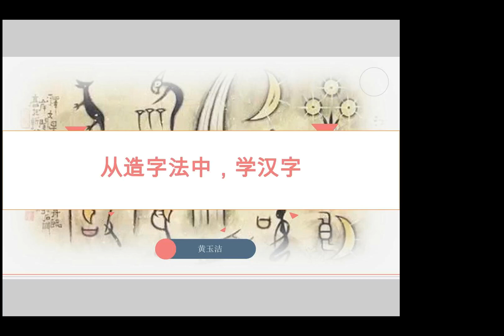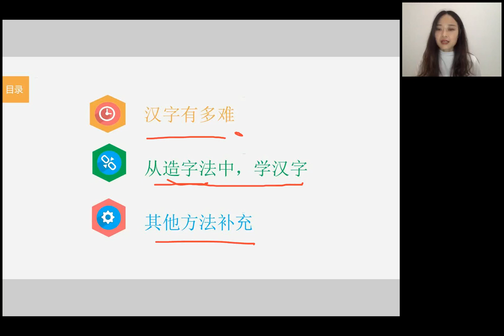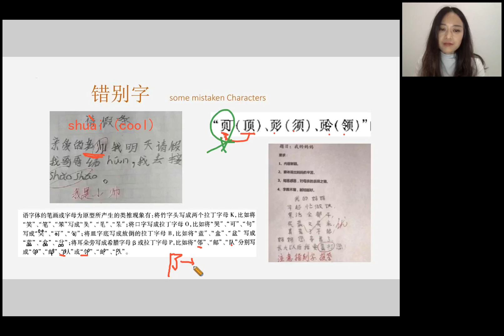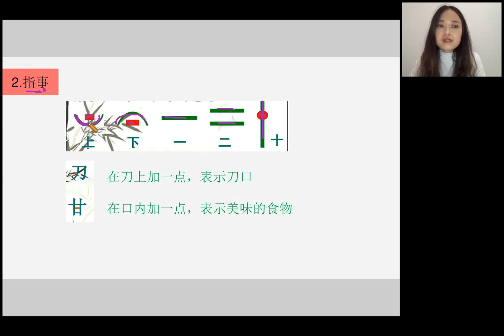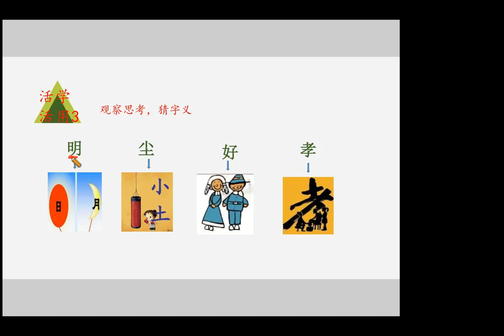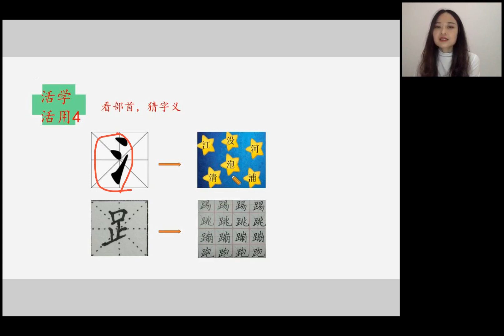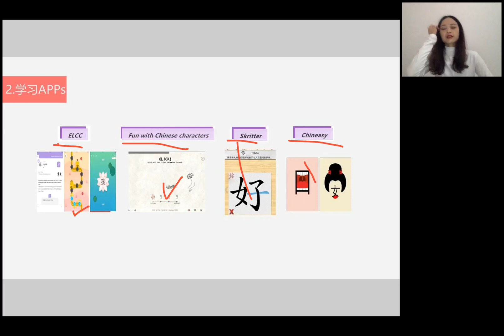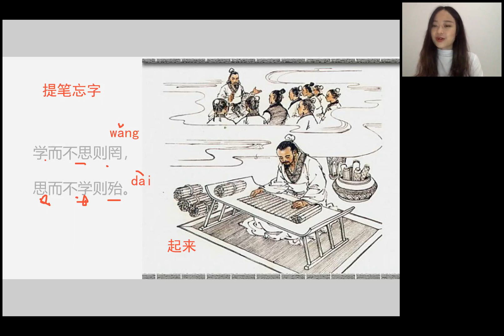Cara Mengingat Kosakata Baru | 生字词记忆小妙招 黄老师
Hallo semuanya, pada tanggal 29 September 2020 Selasa ChineseRd mengadakan Live Streaming lagi loh, kali ini kelas umum yang dibawakan oleh 黄老师 dengan tema 生字词记忆小妙招” cara mengingat kosakata baru , wah dari temanya saja sudah menarik bukan? Materi ini juga memberitahukan asal usul mandarin loh, tunggu apalagi yuk langsung kita nonton.
"ChineseRd" - Aplikasi belajar bahasa mandarin GRATIS! Download aplikasi "ChineseRd" sekarang di App Store atau Google Play untuk ikut kelas Mandarin gratis, presentasi universitas, kelas HSK, Mandarin bisnis atau paket belajar lainnya. Belajar langsung dengan Laoshi dari China, asik kan! Instagram: ChineseRd-Indonesia (@chineserd.id)

Selamat belajar! 学习加油！